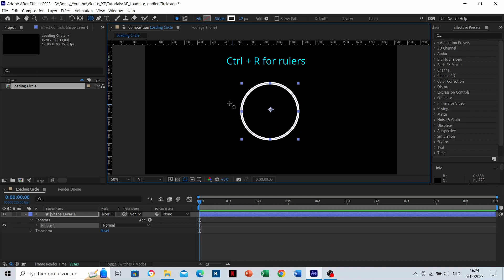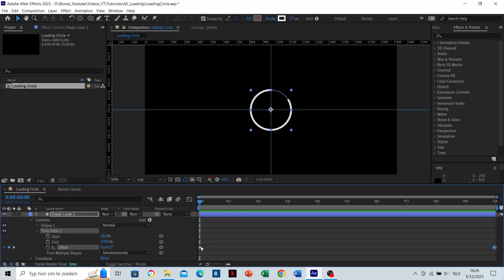Create this Loading Circle in After Effects to Prank Your Friends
In this tutorial, I learn you to teach this After Effects to prank your friends!